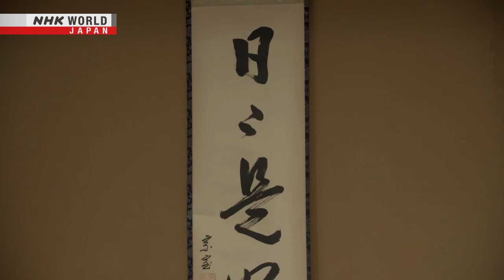HOSPITALTY, PROSPERITY!: Curating a Cozy Corner - Dig More Japan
Explore more Japanese culture on NHK WORLD-JAPAN!
More quality content available on NHK WORLD-JAPAN!

The alcove of a traditional Kyoto home converted to an inn provides a place to express omotenashi (hospitality) through the display of selected decorations.